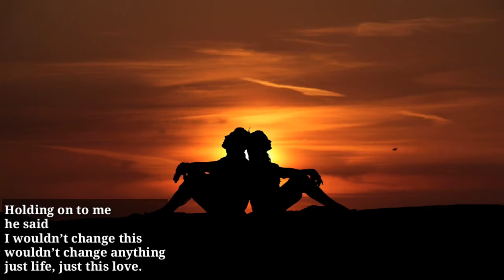Love Lost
Poem Written & Rendition by:- Mona Dash
Coordinated by:- Pragnya Routray

Leaning over to me
he said
I know you, I know your smell
from  times ago
of autumn leaves, of woods
of greenery, fireplaces.
Perhaps he was right

I asked
Is knowing loving?

Sitting next to me
he said
I have seen that smile
remember that voice
from my dreams of long ago
from childhood, from fantasy.
Perhaps he did

I asked
Is memory worth it?

Holding on to me
he said
I wouldn’t change this
wouldn’t change anything
just life, just this love.

I asked
Can love really be all?

I still ask the questions now
long after he has left
not knowing if the answer
has come and gone
or will ever return, again.